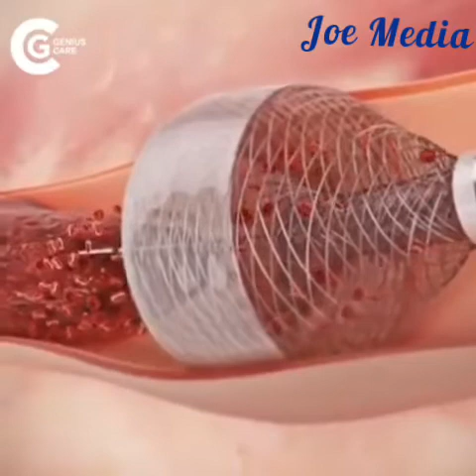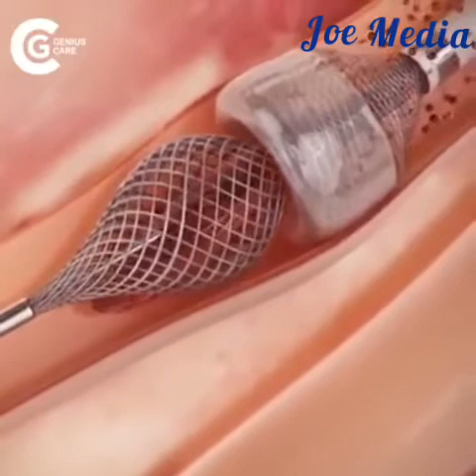New Technology To Remove Blood Clots